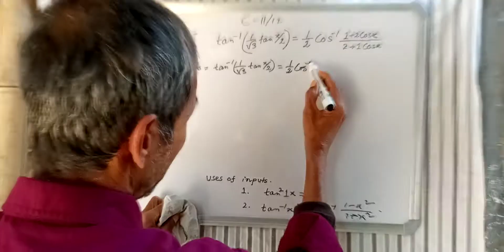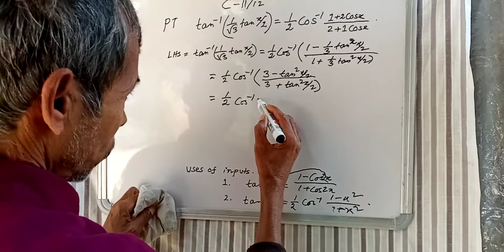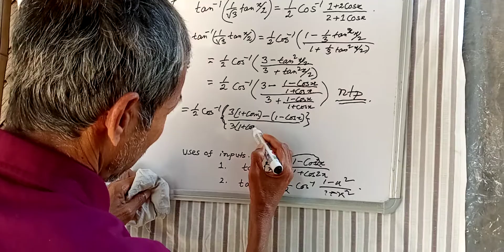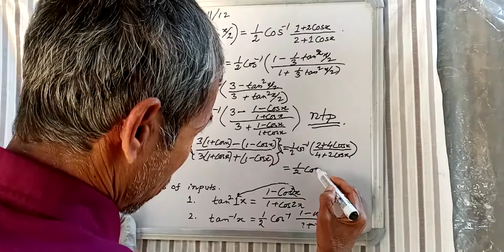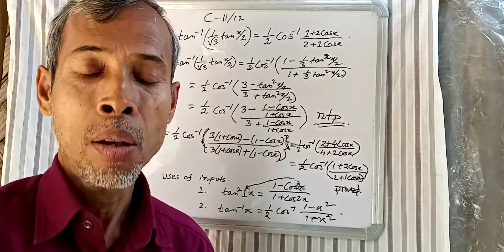187 class 11 &12. PT tan inv ( 1/ root 3 cos inv x/2) = ..... nice sum.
a nice  sum.

make a  friendship  with  my  channel